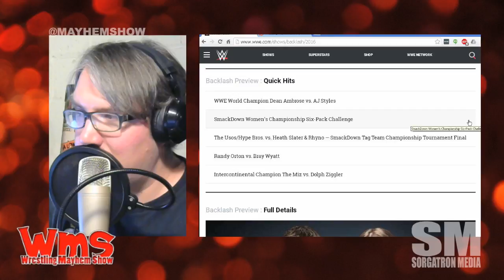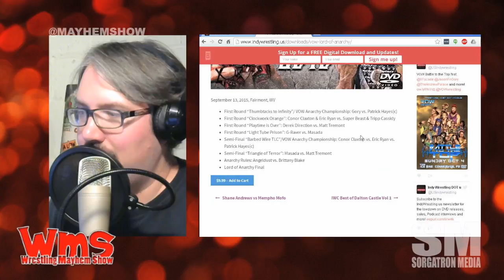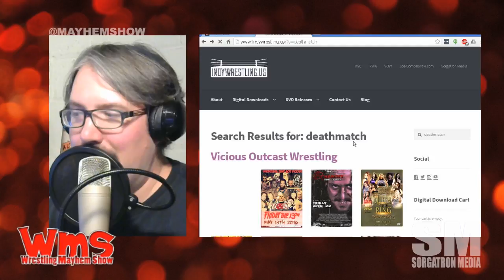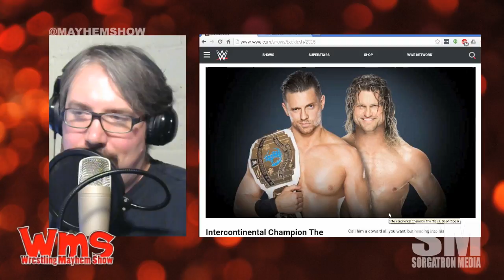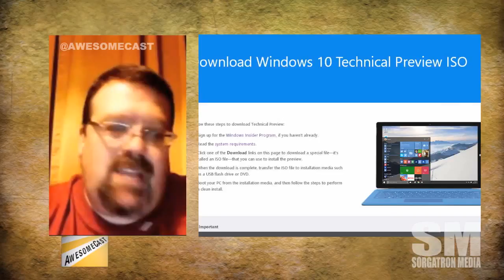Wrestling Mayhem Show 536: So what do you REALLY think of Smackdown?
We take a look at the upcoming WWE Backlash!
Is Dean Ambrose the worst WWE Heavyweight Champion?
Dolph Ziggler's vibe, Heath Slater's family, Alexa Bliss, and more!
Are the split brand WWE shows running into the same problems as before?
Big Question: Who would you pluck from another fed and drop into WWE NXT to flourish a la Bobby Roode?
Could the WWE ever embrace intergender wrestling as Chikara and Lucha Underground do?
The state of the Mid Week.  Impact Wrestling, Lucha Underground, and the Cruiserweight Classic!

Follow our stable on Twitter: Eamon Paton (@eamon2please, Inspire Pro), Mad Mike (@madmike4883), Rizz (@theerizz), Matt Carlins (@mainstreammat) and Michael Sorg (@sorgatron, sorgatronmedia.com)

Thanks to our Awesome Patreons Bodiggity (@ajfrompgh), Alex Kahrs (@power2thesmarks) , Ed Burke (@EdBurke37), Bobbyfjtown (@bobbyfjtown) and The Matthew and Jennifer Carlins Foundation for Podcast Betterment (@MainstreamMat and @JenCarlins)!